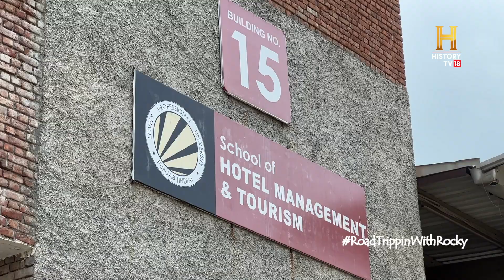Lovely Professional University - LPU, Phagwara | RoadTrippinwithRocky | D04V02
[Partnership] रॉकी पहुंच गए है लवली प्रोफेशनल यूनिवर्सिटी के स्कूल ऑफ होटल मैनेजमेंट। खास बात ये है की ये सिर्फ कॉलेज नहीं बल्कि इसके साथ जुड़ा है एक होटल भी। RoadTrippinwithRocky co-powered by @LPUUniversity LPU LovelyProfessionalUniversity ThinkBig Punjab @RockyEatsYT